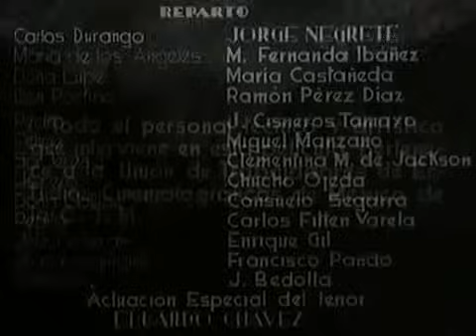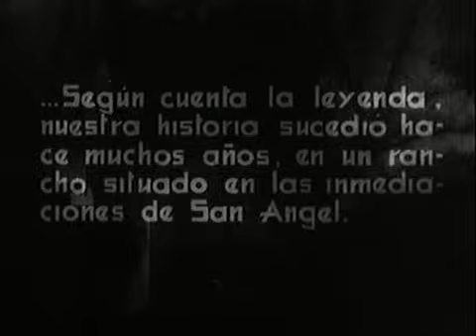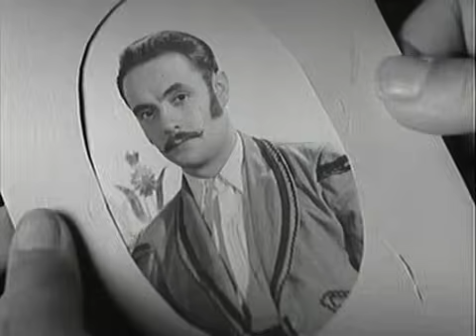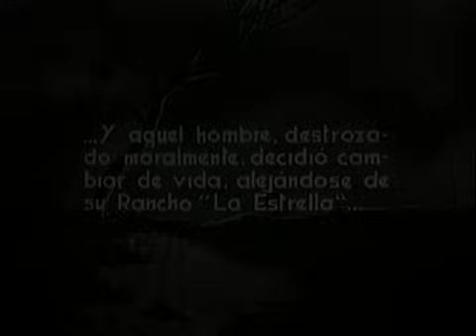LA MADRINA DEL DIABLO (1937) con Jorge Negrete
El guanajuatense de 26 años Jorge Negrete, debuta en el cine mexicano haciendo el papel de una especie de chinaco de San Angel (Región) que se convierte en un bandido generoso, cuando son contrariados sus amores con María de los Ángeles, por el padre de ésta y la envía a un convento. Viendo la necesidad de buscarla allí, Negrete es apodado "el diablo". La película propone la excitante situación de ver al héroe diciéndole a las monjas "No tienen ustedes nada que temer, yo soy el diablo", siendo todo un éxito del Charro cantor.